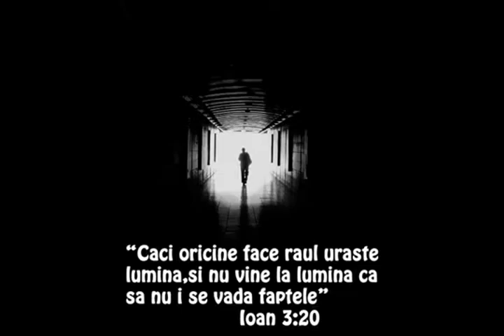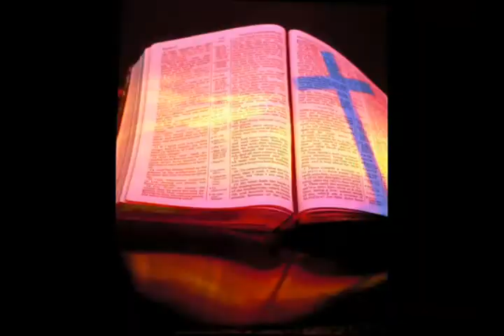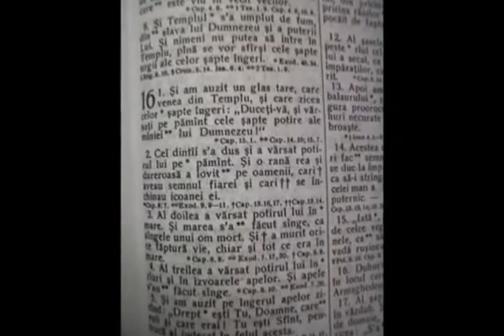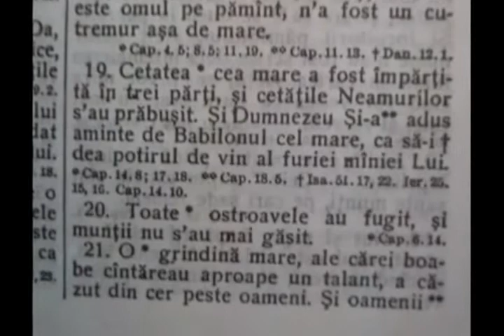Iesiti din Babilon - Ovidiu Liteanu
Prelucrat de - yankee9o